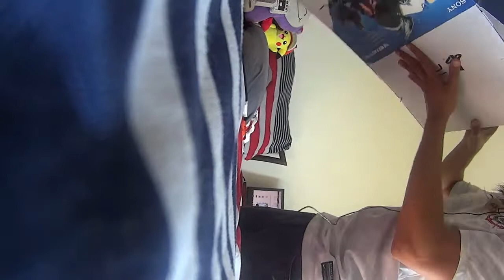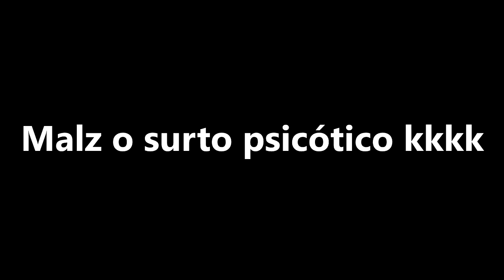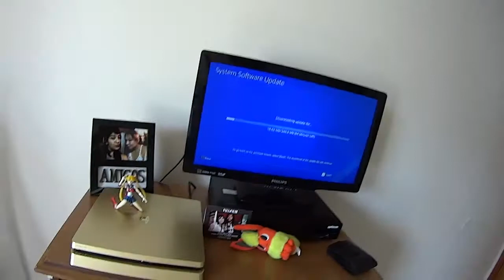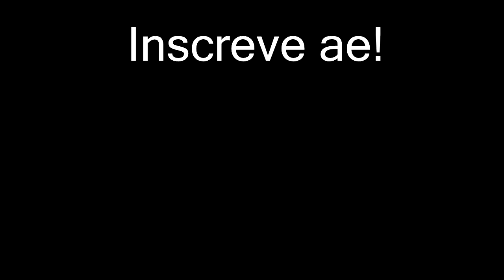Unboxing PS4 Gold - Vlog USA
Abrindo a caixa do Playstation 4 versão limitada dourado